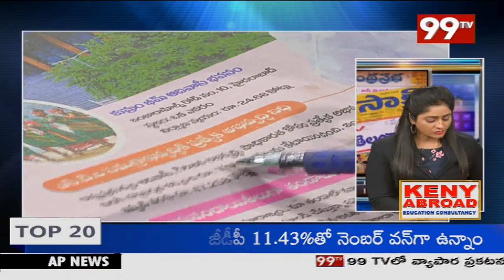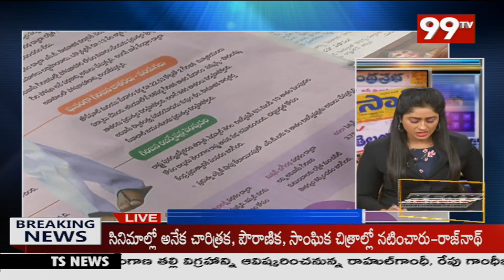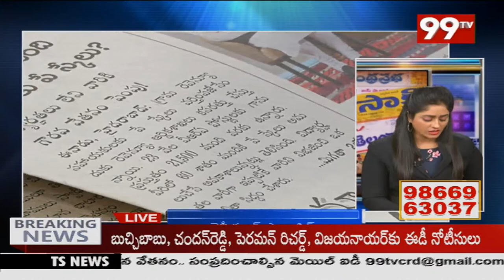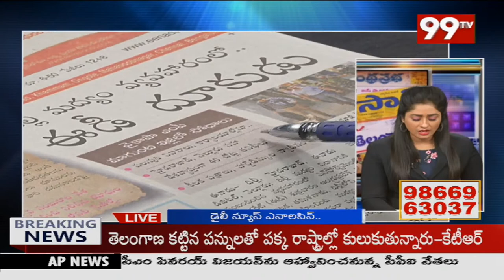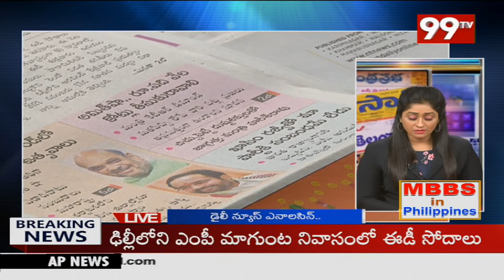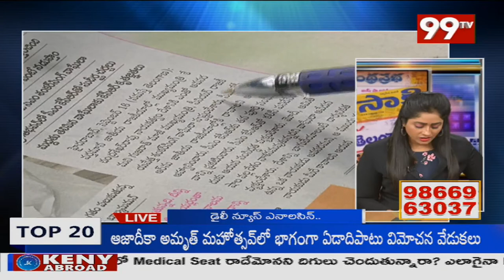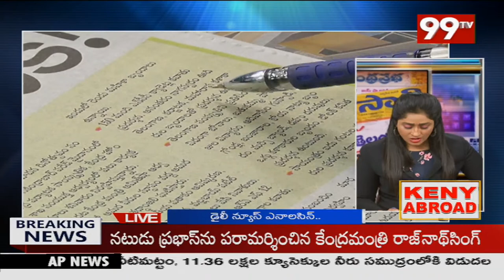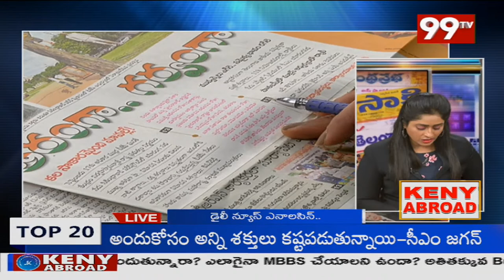DNA : Daily News Analysis | ఈరోజు టాప్ న్యూస్ | Telugu News | AP, Telangana News | 99TV